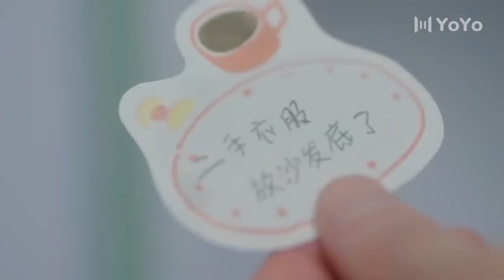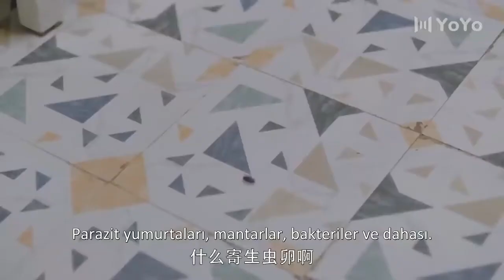Kazara Aşk | Onu Tuvalette Sıkıştırıyor | Please Feel At East Mr. Ling | Zhao Lusi, Liu Te, Zhou